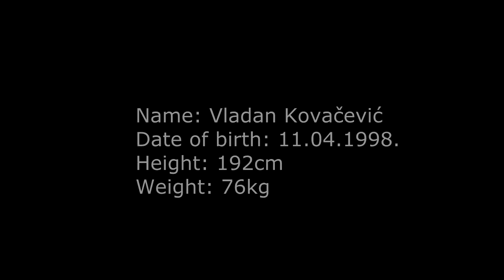Vladan Kovačević Goalkeeper Training (16 years old)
Name: Vladan Kovačević
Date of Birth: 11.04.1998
Weight: 76kg
Height: 192cm